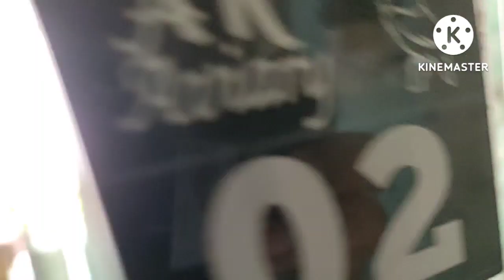Lovebird Deworming | Deworming before breeding season | ڈیورمنگ ضرورت ,طریقے Urdu/Hindi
lovebirds deworming
lovebirds deworming before breeding season
lovebirds business
birds lovers